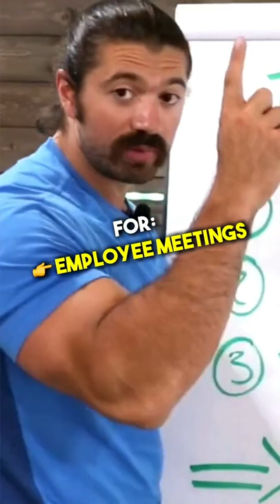Tax Loophole for Small Business Owners